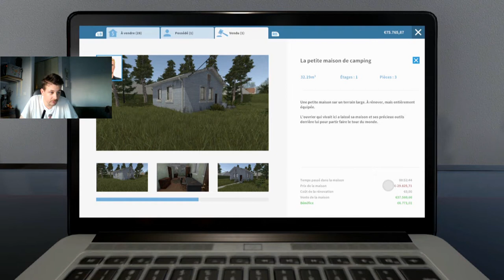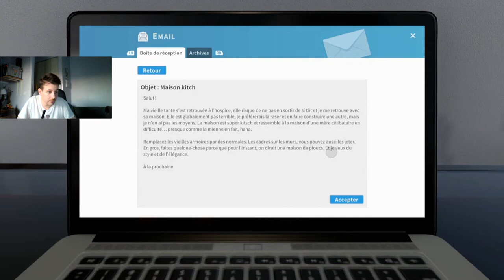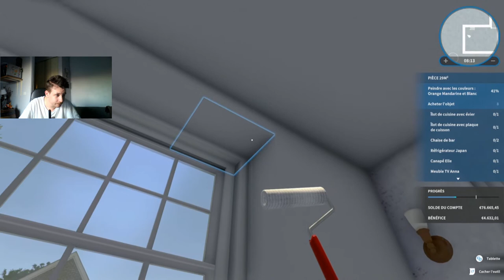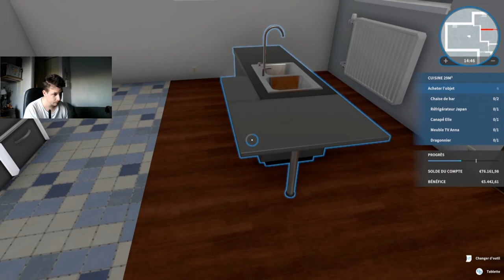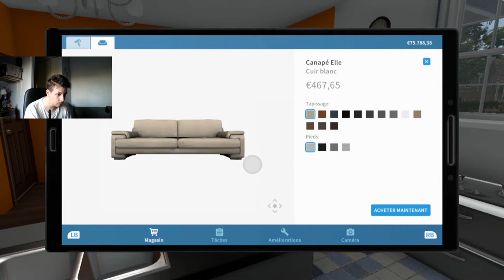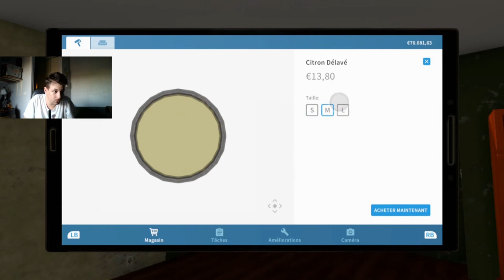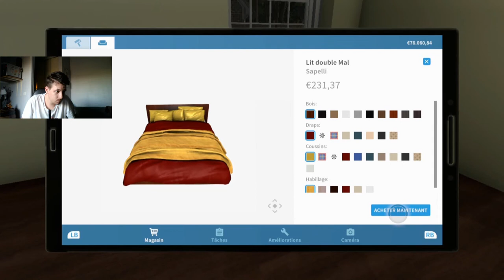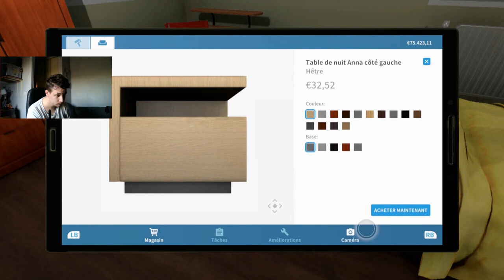House Flipper (la maison de l'îlot central)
la maison la plus mal fichu